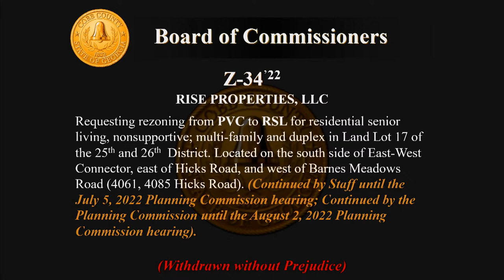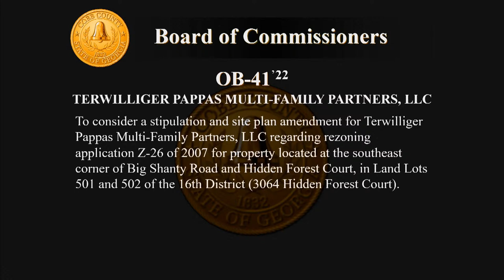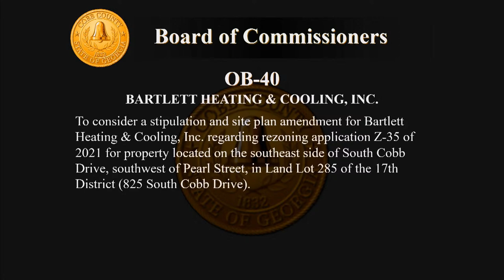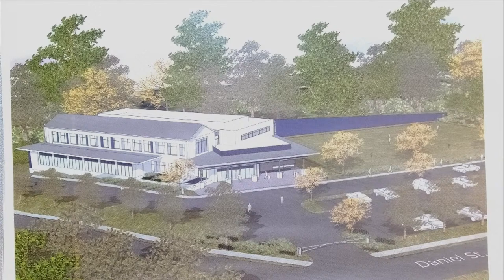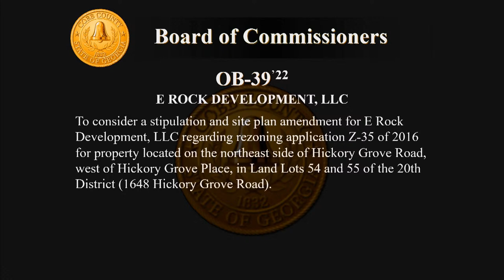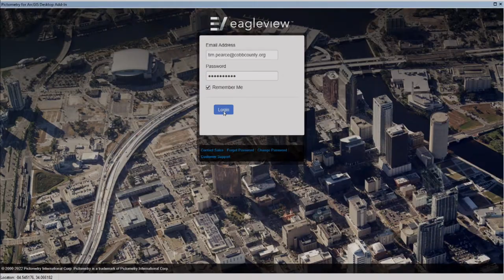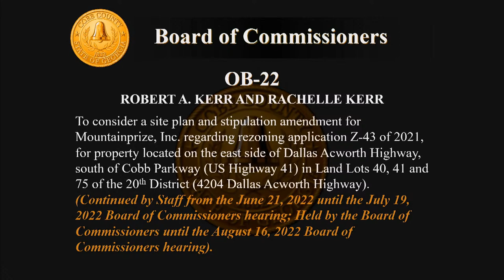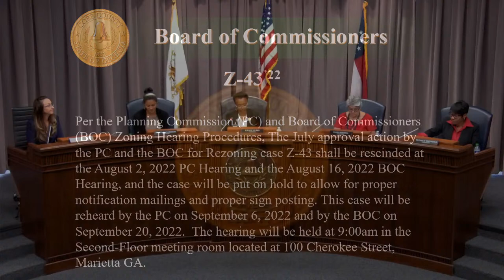Cobb County Board of Commissioners Zoning Hearing - 08/16/22